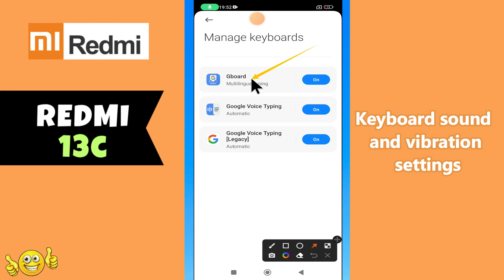Keyboard sound and vibration settings Redmi 13c || How to set keyboard sound options